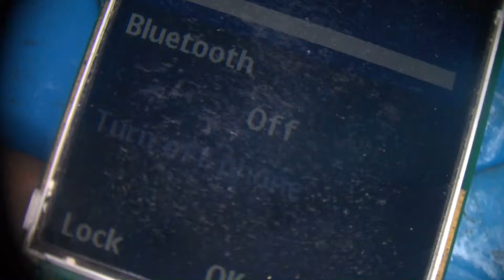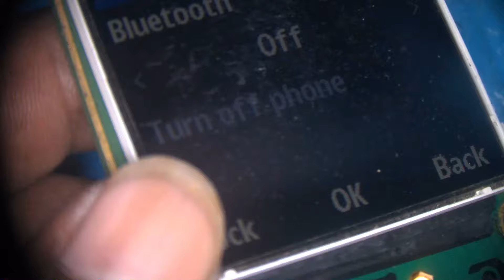Nokia 216 rm 1187 Dead fix Solutions|Nokia cpu reballing|rm1187 no power repair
nokia 216 rm 1187 dead short problem,nokia 216 / rm-1187 power button not working,nokia 216 ( rm1187 ) power key dead solution,nokia 216 power key ways,nokia 216 problems videos,remove contact service nokia 216

දුරකතන ගැටලු විසදා ගැනීමට whatsapp සමූහය 2 වෙත එක්වන්න.